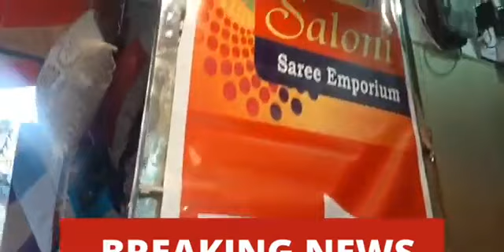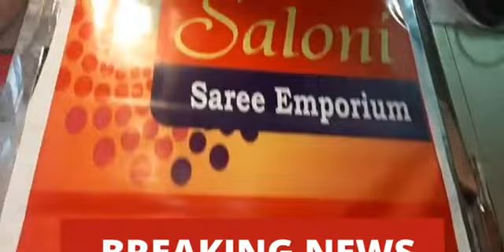August 18, 2021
SALONI SAREE EMPORIUM A FIRST REAL THOK RATES SHOWROOM IN HANDLOOM MARKET SADAR BAZAR GURUGRAM CHANDNI CHOWK SE BHEE SASTE RATES LATEST VARIETIES IN SAREE SUIT LEHENGA LACHA CROP TOP A NEWLY OPEN SHOWROOM OF RP AND SONS JEWELLERS 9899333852